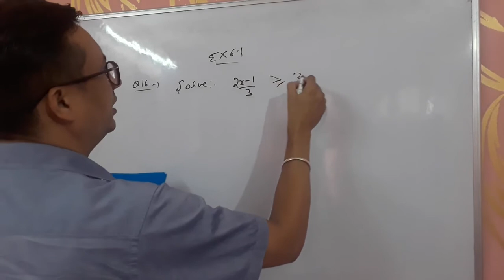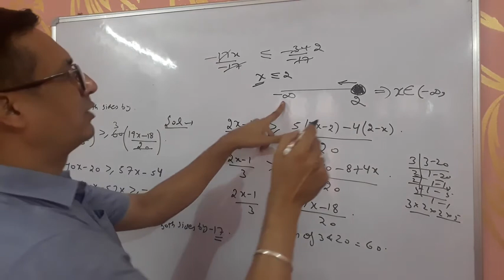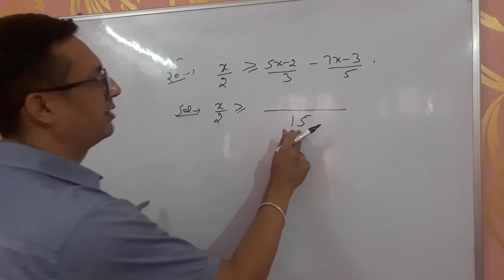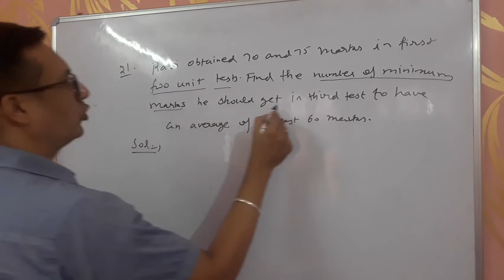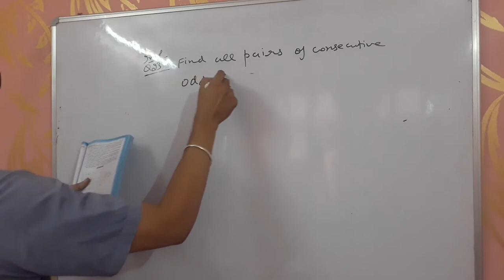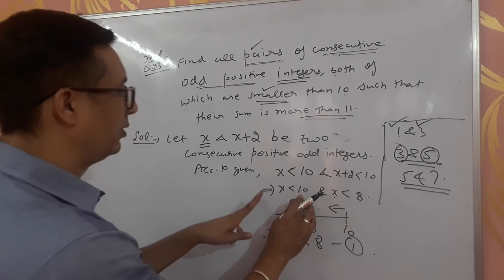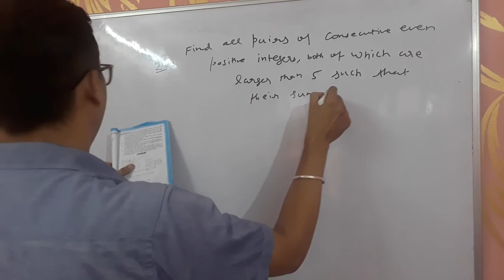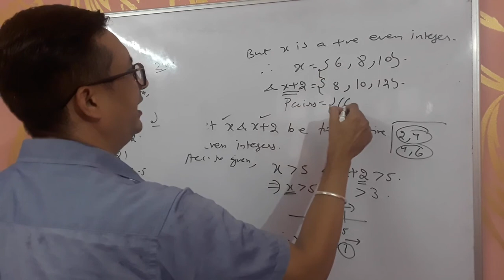"Linear inequalities",class 11th,lecture 3.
Q.16 to q.24.,ex 6.1,n.c.e.r.t.